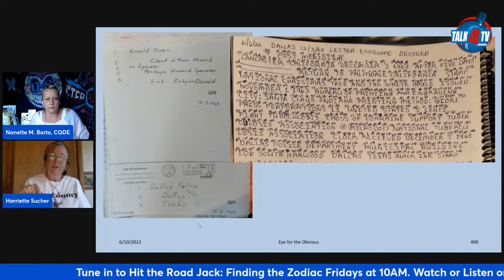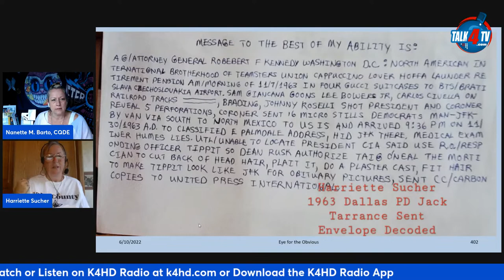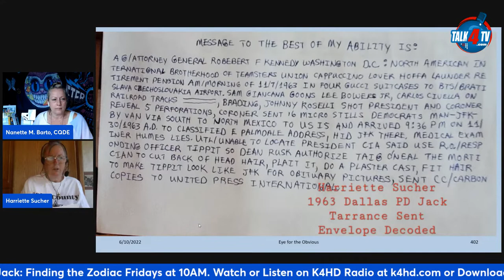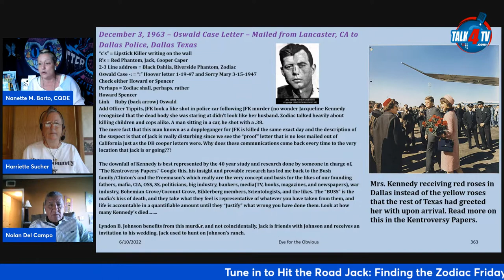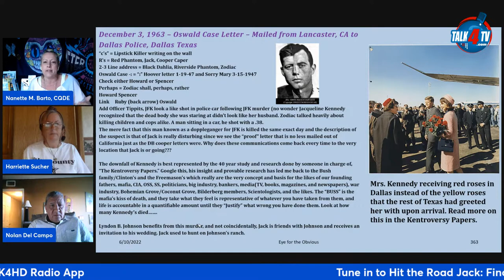1963 History Forgotten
1963 History Forgotten with Nolan Del Campo and Harriette Sucher

Educated individuals in our Nation’s history join us this week with their take on the 1963 era. Harriette has attended JFK conferences in Texas on top of her research as it pertains to these cases. Nolan is an attorney in California that majored in journalism, and he has read numerous books and literature on JFK. He brings a second view as to what was and is still going on in our country. This will tie the cases in this presentation into the whole of government, politics, CIA, contract security, the military, the media, the mob, defense contracting, pharmaceutical companies, and other syndicates that do not let anything get in the way of their agenda. Money truly is the root of all evil!

Hit the Road Jack: Finding the Zodiac is broadcast live Fridays at 7AM PT.

Hit the Road Jack: Finding the Zodiac is viewed on Talk 4 TV

Hit the Road Jack: Finding the Zodiac is broadcast on K4HD Radio – Hollywood Talk Radio part of Talk 4 Radio on the Talk 4 Media Network

Hit the Road Jack: Finding the Zodiac is also available on Talk 4 Podcasting iHeartRadio, Amazon Music, Pandora, Spotify, Audible, and over 100 other podcast outlets.